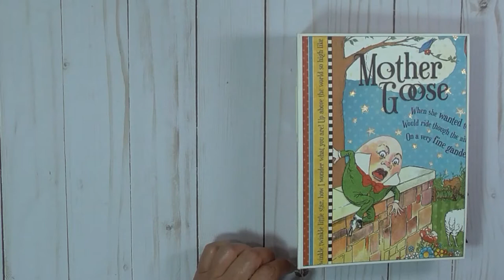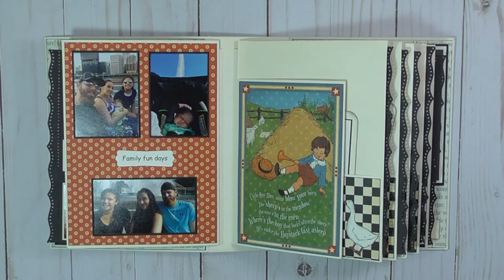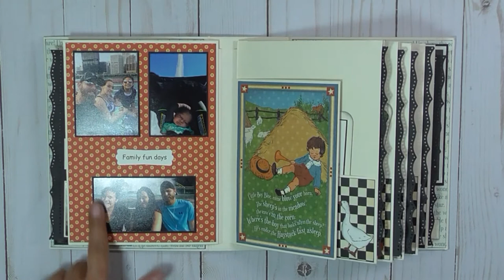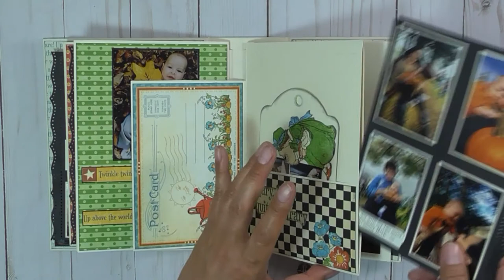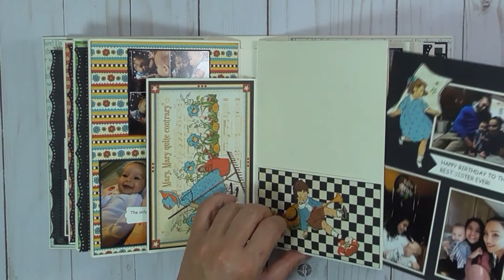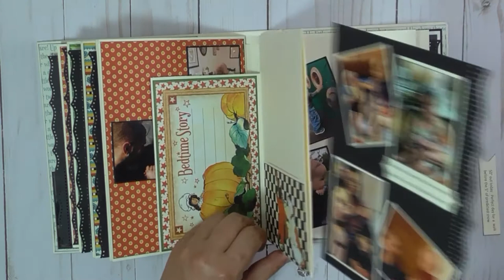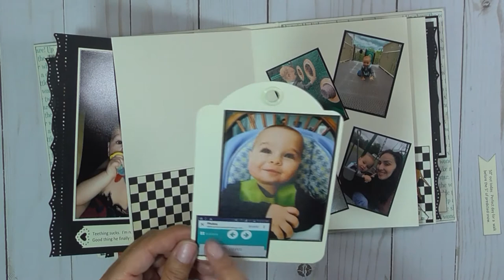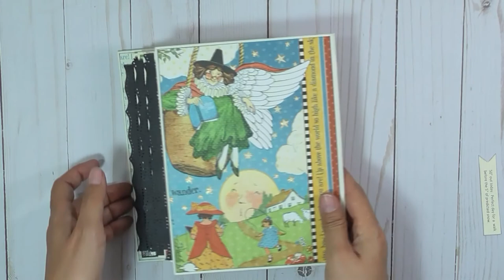Photos finally added to the Graphic 45 Mother Goose mini album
I used:
Graphic 45 - 6 x 8 x 3 inch Rectangle Tag & Pocket Album
Graphic 45 - 12 x 12 Mother Goose paper pad
Martha Stewart Cherish punch
Martha Stewart Lace Heart punch